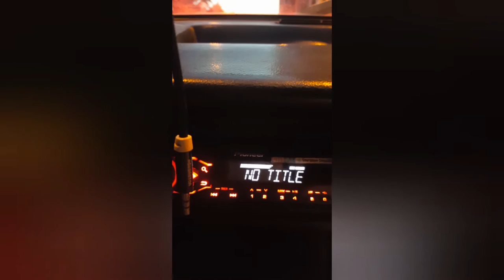Travesti Kulüp Sahra ve Sonrası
Sahra bara gitmek böyle. Kulüpten şugar bir manti bulup çıkmak da böyle :) videonun ilerisinde 👍💞

Sahra bar hakkında bilmeniz gereken tüm detaylar alttaki yazıda :)